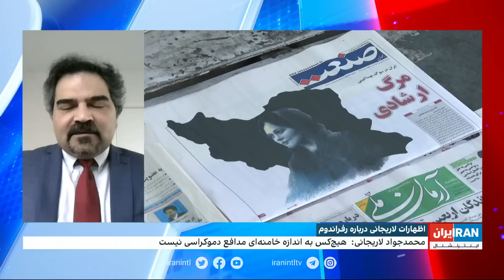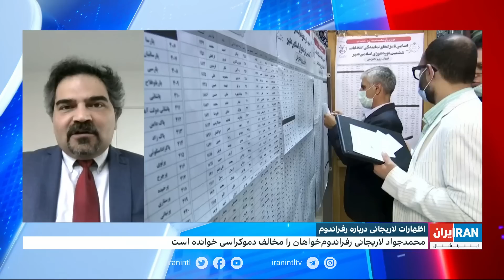اظهارات مقامات جمهوری اسلامی درباره رفراندوم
محمدجواد لاریجانی: اسلام و احکام آن را نمی‌شود به همه‌پرسی گذاشت. رفراندوم‌خواهان مخالف دموکراسی‌اند.

اظهارات مقامات جمهوری اسلامی درباره رفراندوم در گفت‌وگو با محمد رهبر، عضو تحریریه ایران اینترنشنال